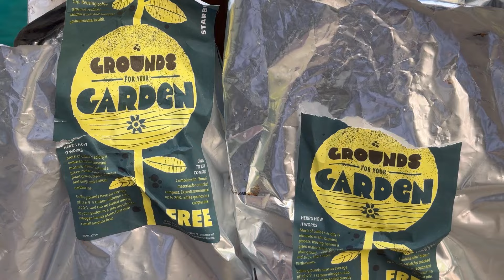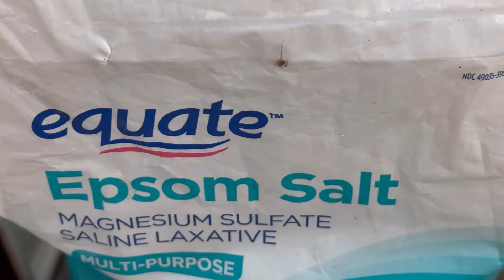Vlog 762: Chia sẻ Làm Vườn Cắt Tỉa Cây Chanh Và Các Loại Cây Ăn Trái Hết Mùa Thu Quạch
Trồng Hoa Hay Trồng Cây Ăn Trái Rau Củ Quả Nên Làm Gì Để được cuộc Sống Vui vẻ khi ra Vườn 🪴 lifestyle food cooking garden @CoHong62